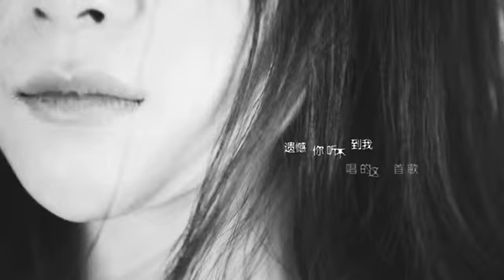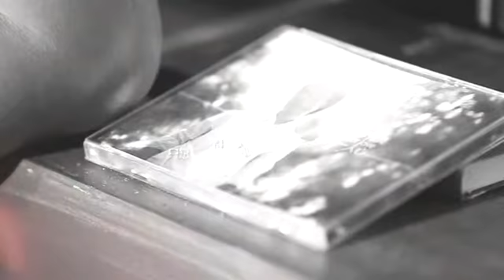李行亮 愿得一人心